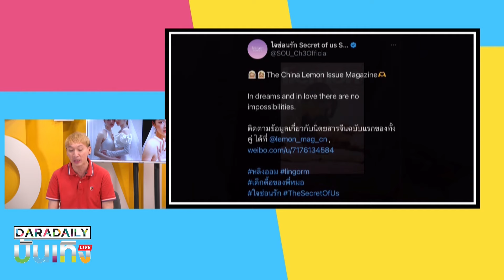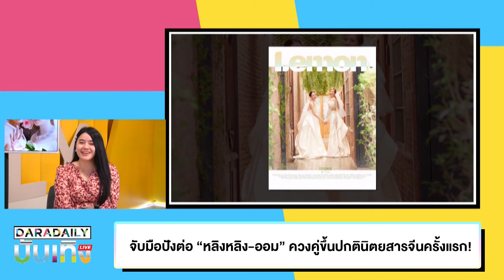จับมือปังต่อ “หลิงหลิง-ออม” ควงคู่ขึ้นปกตินิตยสารจีนครั้งแรก!